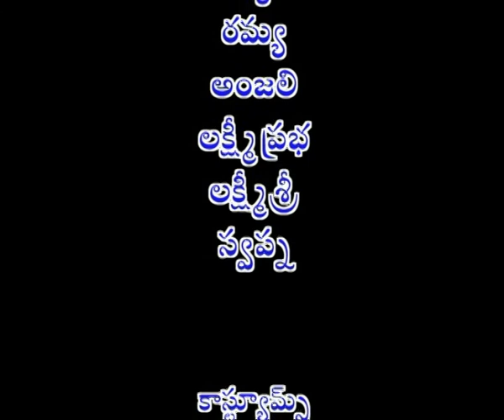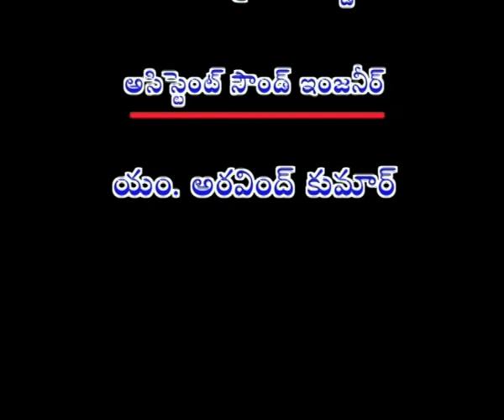AMRUTA VARSHINI || అమృత వర్షిణి || Episode-06